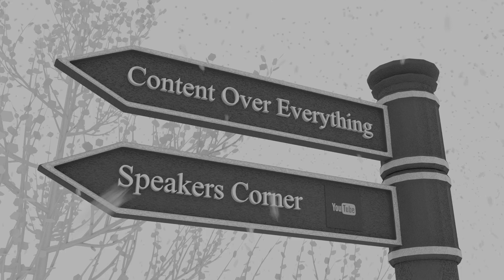Christian Vs Islam Discussion | Speakers Corner *Dj Riza Cam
Speakers Corner 6th January 2019.